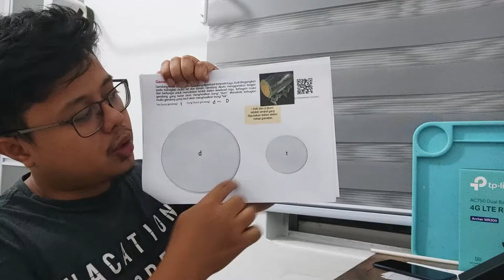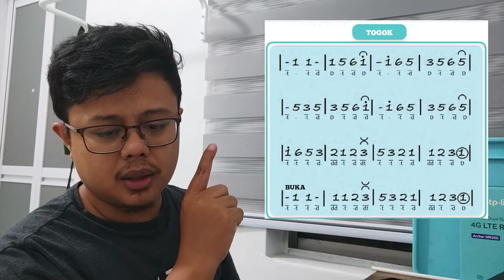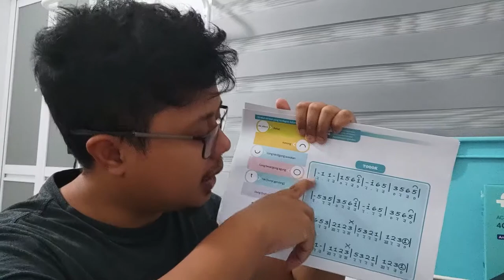KSSMPK: PENDIDIKAN MUZIK GAMELAN: GENDANG